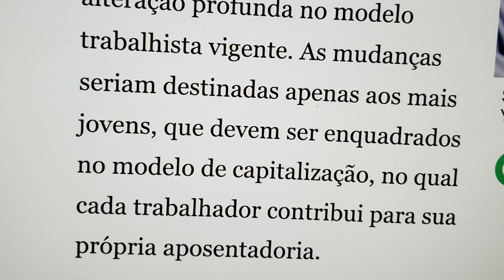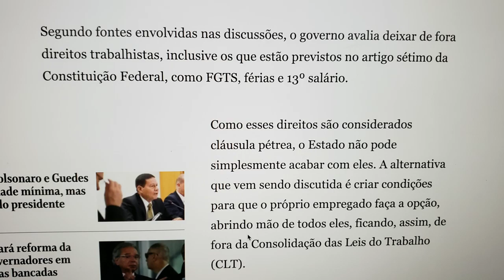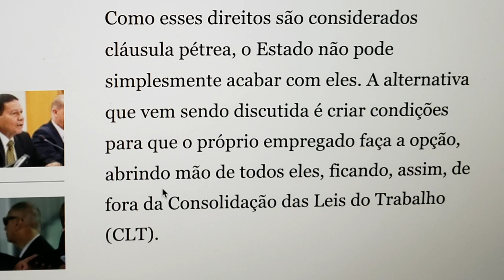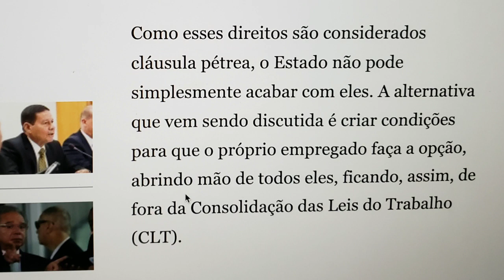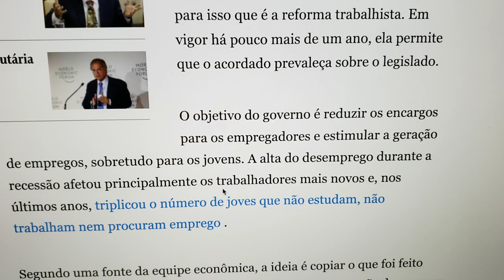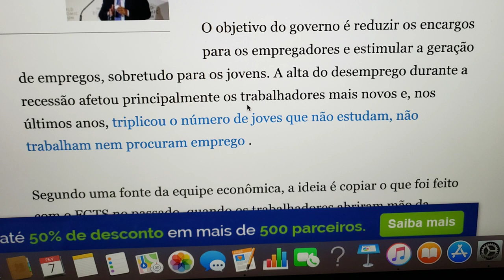Paulo Guedes traidor usa R.previdência para acabar com 13º salário,fériasFGTS escravizar brasileiros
Urgente: compartilhem whatsapp,facebook,youtube,blogs,
Paulo Guedes, neoliberal privatista traidor entreguista quer dar o golpe na nação usando a reforma da previdência para acabar de vez com direitos trabalhistas do trabalhador brasileiro. traidor Paulo Guedes quer acabar com 13º salário, férias,FGTS privatizar estado minimo enfraquecer destruir o estado e escravizar os trabalhadores brasileiros seguindo e servindo aos interesses das corporações estrangeiras aplicando no Brasil a doutrina do assassino econômico john perkins

Reforma da previdência déficit é mentira art. 171 roubo contra a nação brasileira golpe da elite, imprensa pig, políticos judas ladrões e traidores crime de lesa pátria contra o povo brasileiro.
Professora de Economia da UFRJ, Denise Gentil defende a existência de um “cálculo distorcido” pelo mercado financeiro, que rasga a Constituição ao transformar em déficit a parte da contribuição previdenciária reservada à União
Nem reforma política nem tributária. O mercado financeiro iniciou 2016 pressionando o governo federal a tirar do papel uma reforma da Previdência, capaz de preencher o rombo de R$ 124,9 bilhões no INSS previsto para este ano. Rombo? Professora de Economia da Universidade Federal do Rio de Janeiro (UFRJ), Denise Gentil dedicou sua tese de doutorado para defender exatamente o oposto: o déficit previdenciário seria uma farsa provocada por uma distorção do mercado financeiro, que fecharia os olhos para um artigo da Constituição que exige participação da União na composição da Seguridade Social, da qual a Previdência faz parte. “Por essa metodologia, houve déficit de R$ 87 bilhões de janeiro a novembro de 2015”, diz.

Acontece que, quando as contribuições previstas pela Carta entram na conta, o déficit se transforma em superávit. O de 2014 foi de R$ 56 bilhões. “A pesquisa que realizei leva em conta todos os gastos com benefícios, inclusive com pessoal, custeio dos ministérios e com a dívida dos três setores: Saúde, Assistência Social e Previdência”, explica. Denise ironiza o “súbito” interesse do mercado financeiro pelo futuro da Previdência